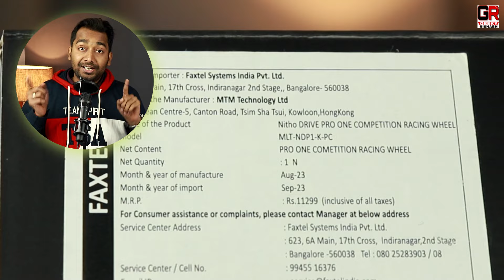PC Gaming Steering Wheel | Nitho Drive Pro One Competition Gaming Racing Wheel Unboxing & Review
Guys in this video I have done unboxing and review of Nitho Drive Pro One Competition racing wheel. This racing wheel comes with gear shifter and pedals.

Nitho PC Gaming Wheel, Drive Pro ONE Competition Gaming Racing Wheel